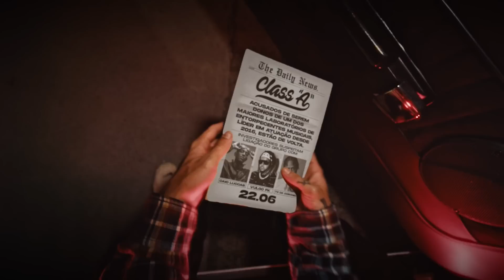(CLIMA MUITO TENSO 🔥🔥) GORDÃO ZN X BRAGA BXD - SEMI FINAL - BATALHA DO COLISEU - EDIÇÃO 144